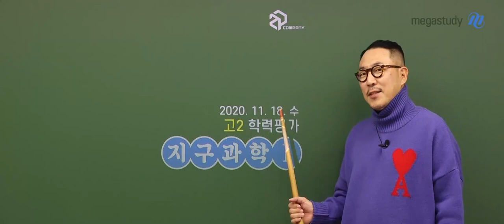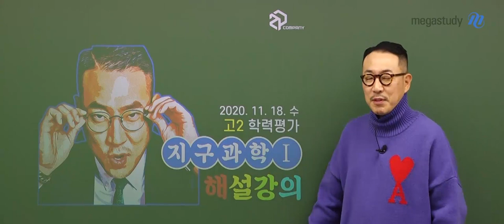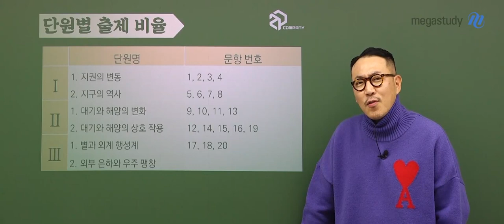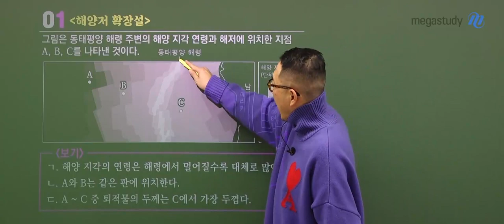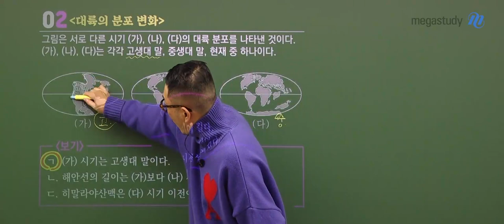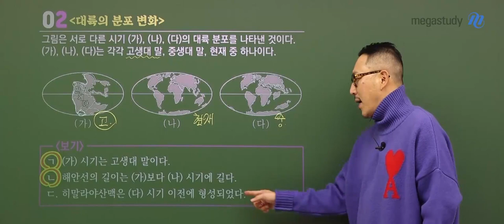[메가스터디] 지구과학 장풍 쌤 - 고2 지구과학 11월 학평 해설강의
장풍 선생님의 고2 지구과학 11월 학평 해설강의입니다.
장풍 선생님과 열심히 공부하세요!
풍마니 포에버!